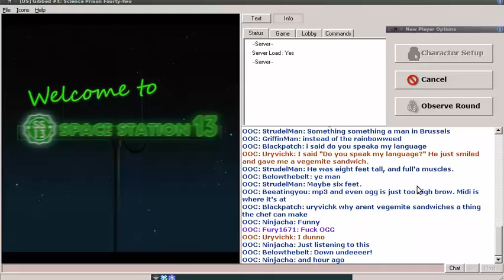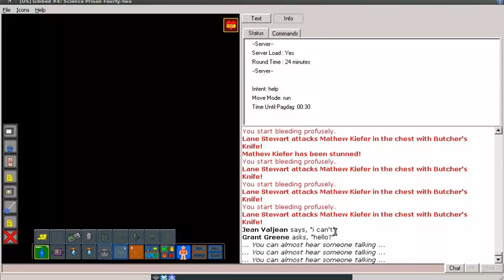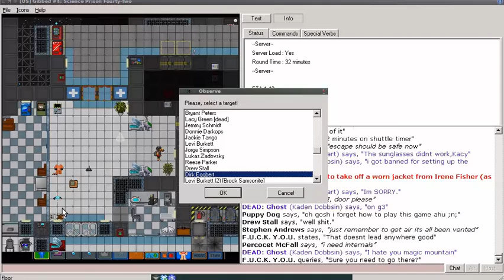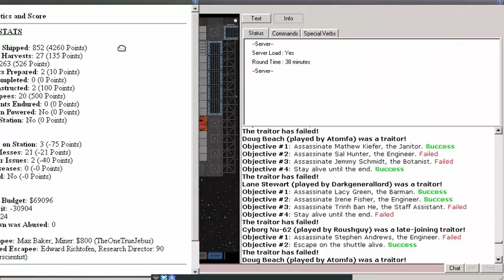SS13 #13: Knife Party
Not the janitor we deserve, but the janitor we need now.

Server: Gibbed #3 (Goonstation)

Fun IS my profit, my videos should be ad-free. Please let me know if you an encounter ads before/during my videos on this channel.